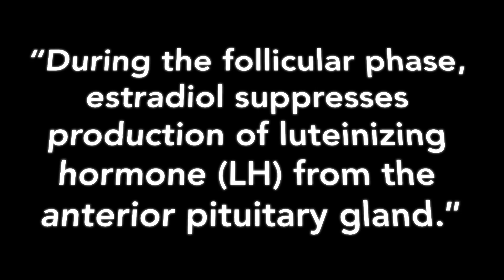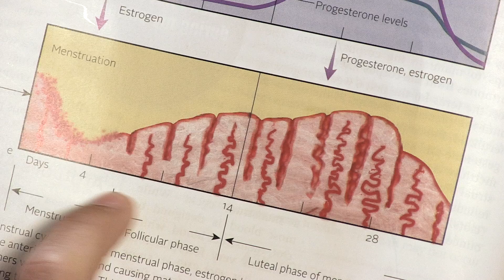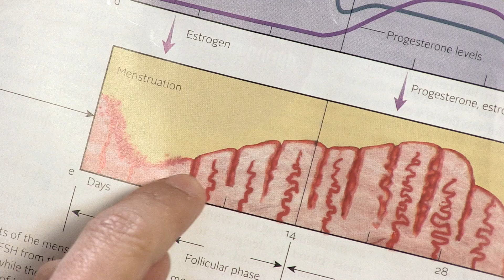Menstruation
This episode is probably the most dense of anything I've created on Sexplanations. WARNING. I think I did more research and script-writing than any other piece, even gender. Why? Because it is about the menstrual cycle and the monthly(ish) cycle is really a very sophisticated building construction project that involves more than the uterus.
For me, understanding the process involved reading seven different textbooks (just the menstrual section), reading six different articles, watching other YouTube period educators teach, checking the etymology of all the clinical terms, drawing the cycles myself with annotations, pretending to be different characters in the cycle, and coming up with new female reproductive-related lyrics to Willy Wonka's Pure Imagination.

Sadly you won't see all of this. You WILL have the four minute version of my take on the cycle. If it is confusing give it a few more runs-through and triangulate it with other sources. It is really quite cool when you have an understanding of what's going on.. at least it has been for me. curious.

Twitter: elleteedee (my initials L.T.D.)

Comment feature by terralynn9 from last week's episode:
"While I completely understand the reasons for #1: Don't break the law, I would maybe say instead: be aware of the laws where you live and the consequences if you're caught breaking them, consider the reasons for the laws (are they to protect you? why?), and if you and your partner choose to go ahead anyway, make sure to be safe, sane and consensual. It wasn't that long ago that anal sex was illegal in Canada and the US (even between straight people), and it still is in some places. Homosexuality is punishable by death in some countries, but I wouldn't counsel homosexuals there to never have sex, just to be very careful about it."